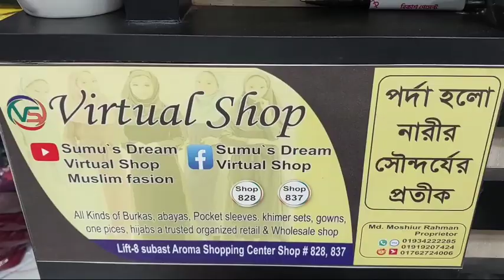Latest /new designer stone work Dubai party borka collection